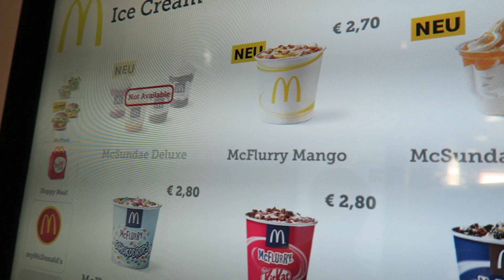TRIP TO AUSTRIA | MY EXPERIENCE 👎🏽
NEW Videos OUT Every Mon (18:45) and Thur (18:45) UK Time

My Day in Austria, overall a good city but just did not get the best experience. I want to be transparent with you guys and tell you as much as I can without harming anyone. Hope you guys understand! Look forward for more travelling videos on the wayyyy! :D.